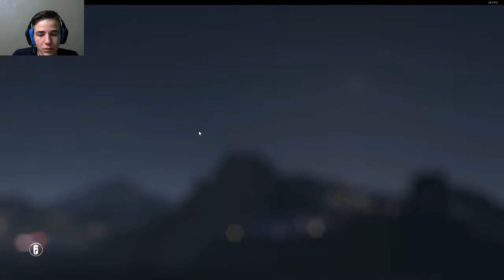Rainbow Six Siege | Yeni Karakterler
Hep aynı içerik üreterek sizleri sıkmak istemem artık yeni ufuklara açılıyorum

Daha hızlı büyüyebilmemiz için arkadaşlarınız davet etmeyi unutmayın :)

İyi Seyirler Kendinize İyi Bakın :)